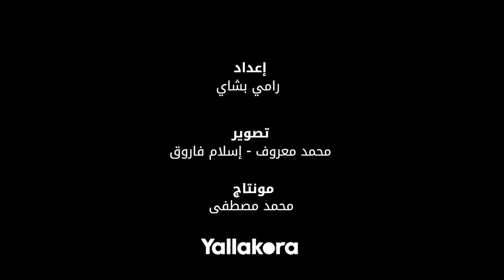10 شهور من غير رواتب والأهالي بيلموا عشان يشتروا اللبس.. رامي نصوحي يتحدث عن مشكلات قطاعات الزمالك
10 شهور من غير رواتب والأهالي بيلموا عشان يشتروا اللبس.. رامي نصوحي يتحدث عن مشكلات قطاعات الزمالك